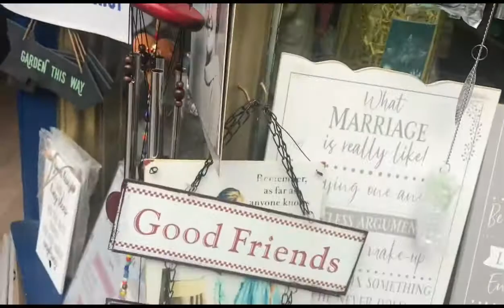PILIPINA BRITISH LIFE IN UK :PART 2 AWESOME COUNTRY SIDE | DERBYSHIRE COUNRTY | ANA & JAS ADVENTURES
Published
August 06, 2020
Ana & Jas Adventures Life In Uk
AwesomeCountrySideDerbyshineCountrySide